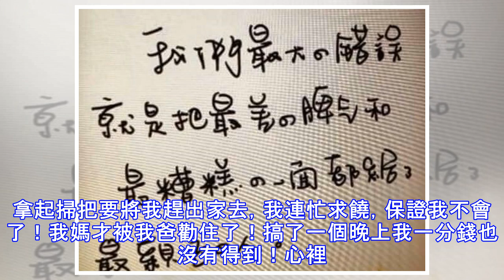新婚晚老婆大叫一聲，我媽跑進來掀翻被子，大罵我不要臉叫我滾！ - COCOHK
圖片來源於網路我本來也是一個上門的年輕人，有份還不錯的工作，一個月的工資也有七八千快錢，這在我們家那樣的小城市是很好的了。 可是後來跟幾個朋友一起玩，漸漸的迷上了打牌賭博，不知不覺越陷越深，身上的錢輸不少，越是輸就越不服氣，更加想要贏回來，這樣一來輸的更慘。被我爸媽發現後他們狠狠地打罵了我一頓，要我戒掉打牌打麻將，還想把我的工資收起來，我不肯跟他們大吵一架後，離家出走了，去朋友家裡住了，不到半個月我身上的錢全都輸光了，工作也被打牌給耽誤了，被人給炒魷魚了！這下子沒錢沒工作我只能回家，回家跟我爸媽認錯，並且保證我不在去打牌了，會好好找工作的，我爸媽對於我能悔改，很高興，還一直找了給我介紹女朋友，讓我早點結婚。 說結婚了我有了責任就不會亂來了，我也在相親中認識了老婆，老婆長得不錯，所以我才跟她交往的。兩人在一起的那半年裡我真的沒有去打牌打麻將了，而是找了一份工作認真上班。我爸媽都很欣慰，直到我們結婚那天，請了不少親朋好友，也收了不少紅包錢。看到老婆那一袋子紅包，我起了心思了，我想把這錢拿去打牌，我相信我可以贏更多錢的！新婚夜我坐在床上數錢，總共有六萬多塊錢啊！這賺了！我跟老婆說把錢給我，我拿去賭錢，沒想到老婆一聽大喊大叫的要搶過錢，被我一堆倒在地上大喊起來。我媽聽到動靜沖進我房間來，我連忙拉過被子擋住那六萬塊錢！ 圖片來源於網路而老婆哭著跟我媽說我要把紅包拿去賭錢！我媽氣得一把掀開被子...